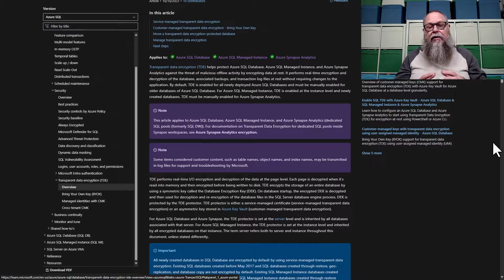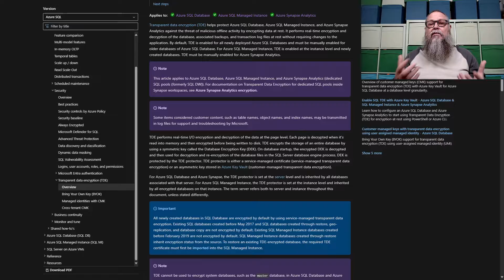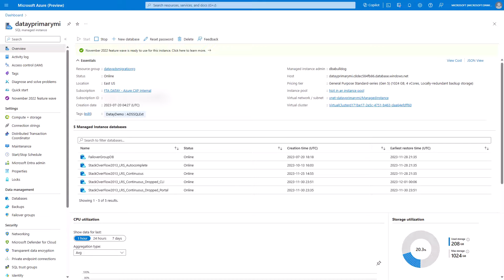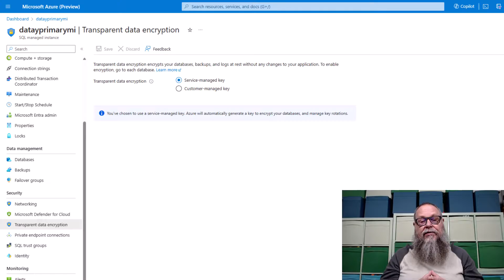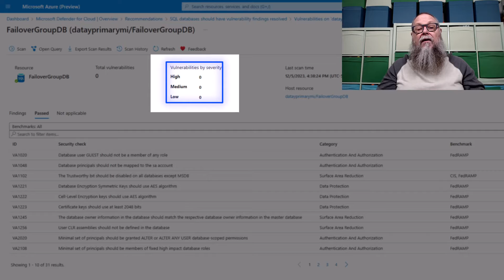How to Enable TDE on a Restored Database in Azure SQL Managed Instance!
Do you need to learn how to secure your database? @ant to learn how to enable TransparentDataEncryption, TDE, on a database that you restored to AzureSQL ManagedInstance? Daniel Taylor, aka @DBABulldog , walks you through how to enable Transparent Data Encryption in one command!

Chapters
00:00 Intros
01:08 If you know us Jump here to do to enable TDE Managed Instance
01:09 Microsoft Windows Defender has identified TDE should be enabled
01:32 A look at the docs and unraveling the mystery
02:47 Azure Data Studio and a query to monitor and identify TDE components
03:30 Examining TDE in the portal and the different keys
04:02 What we are here for, let's enable TDE
04:52 Validate TDE is enabled with a query and Microsoft Defender for Cloud
05:54 Closing thoughts

Transparent data encryption for SQL Database, SQL Managed Instance, and Azure Synapse Analytics

How to monitor and manage Transparent Data Encryption (TDE) in SQL Server